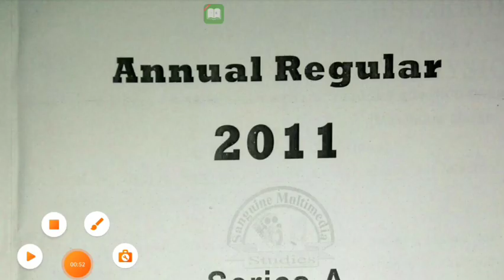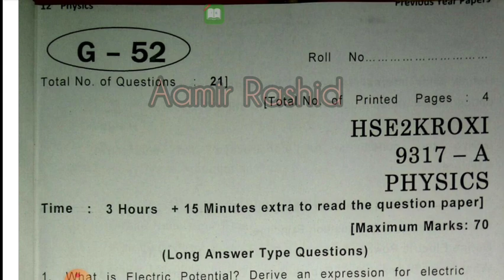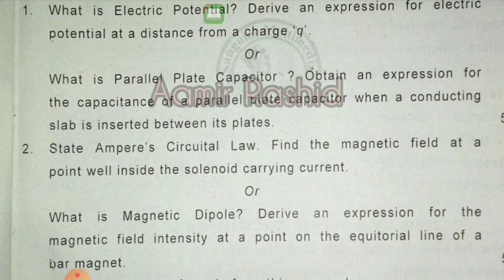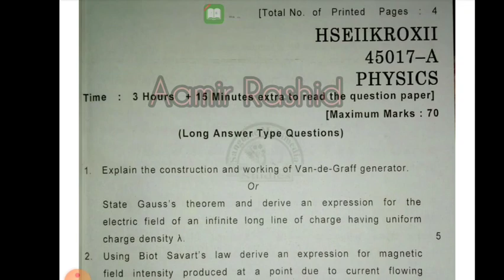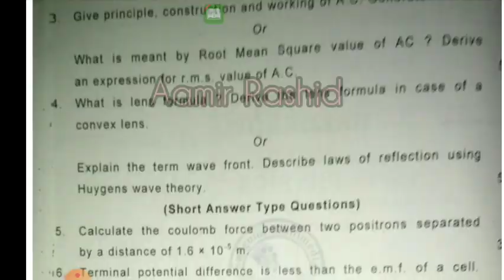Jkbose Class 12th Physics Guess and 10 years Previous year paper | important Questions| How to pass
JKBOSE Students
JKBOSE TODAY
Aamir Rashid
JKBOSE Mass Promotion Result
JKBOSE Today